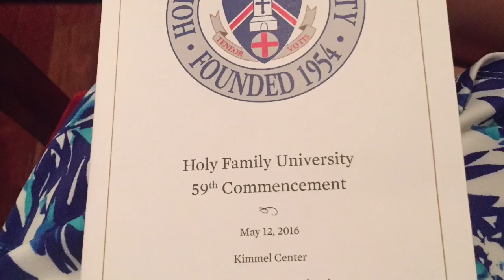Clips From My Dad's Graduation